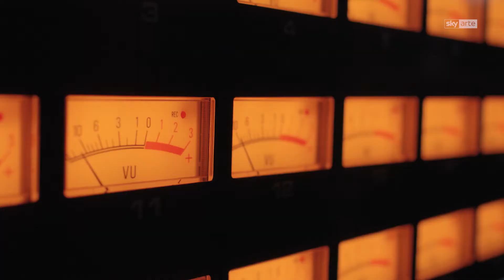33 GIRI - ITALIAN MASTERS - Ligabue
33 GIRI – ITALIAN MASTERS è una produzione originale realizzata da Except, in esclusiva per Sky Arte in onda in prima tv da mercoledì 18 novembre alle 21.15 su Sky Arte e in streaming su NOW TV.

Con un suggestivo e dettagliato ascolto di “Su e giù da un palco” di Ligabue, torna la nuova stagione della produzione originale Sky Arte 33 Giri – Italian Masters, realizzata da Except, al via dal 18 novembre ogni mercoledì alle 21.15 (canale 120 e 400 di Sky). Otto album che hanno segnato la storia della musica italiana. Otto dischi indimenticabili diventati pietre miliari della nostra discografia. Direttamente dagli studi di registrazione per riaprire le bobine con i master originali delle canzoni interpretate e scritte dalle più grandi firme della musica italiana. Un viaggio alla scoperta dei segreti dei più emozionanti dischi di grandi autori: Ligabue, CSI, Alice, Edoardo Bennato, Lucio Battisti, Carmen Consoli, Ornella Vanoni e Pino Daniele.

Davanti ai mixer degli storici studi di registrazione dove molti di questi album sono stati realizzati, 33 Giri – Italian Masters prosegue il racconto appassionato delle pagine di vinile più importanti, diventate i classici di oggi, con la guida dello storico discografico Stefano Senardi, ideatore e curatore della serie, che contestualizzerà ogni album all’interno della storia della musica italiana, insieme alle parole dei diretti protagonisti e dei testimoni che hanno partecipato alla loro creazione. Sarà ripercorsa la nascita e la storia di questi dischi attraverso i ricordi e gli aneddoti di musicisti, produttori e discografici che hanno contribuito al loro successo; e ancora gli interventi degli artisti che ne hanno tratto ispirazione e li reinterpretano esclusivamente per Sky Arte.

Il risultato è un ascolto approfondito e inedito di brani conosciutissimi. Ogni “italian master” verrà commentato e risuonato, dai protagonisti coinvolti nelle registrazioni e nella scrittura dei brani, e, grazie al ritrovamento del multitraccia originale, ascoltato ed esaminato al mixer in ogni suo arrangiamento, con il contributo del leggendario fonico Maurizio Biancani.

La serie, scritta dall’autore Edoardo Rossi, realizzata da Except con la produzione esecutiva di Maurizio Vassallo, prenderà il via mercoledì 18 novembre alle 21.15. La prima puntata sarà dedicata al disco live più venduto in Italia: “Su e giù da un palco” di Luciano Ligabue. Uscito nel 1997, rappresenta un picco nella carriera del rocker emiliano. In puntata, girata nello Studio Esagono di Reggio Emilia, dove avvenne il mixaggio dell’opera, il produttore Fabrizio Barbacci esamina e scova, insieme a Maurizio Biancani, le curiosità immerse nelle tracce degli inediti “Il giorno di dolore che uno ha” e “Tra palco e realtà” oltre agli energici grandi successi in versione dal vivo “Hai un momento dio?”, impreziosito dall’assolo del mitico Mick Taylor dei Rolling Stones, “Urlando contro il cielo”, “Ho messo via” e “Quella che non sei”. Partecipa alla puntata anche “La banda”, il gruppo di musicisti di Ligabue che suonò in quel disco. Roberto Pellati alla batteria e Rigo Righetti al basso, con i loro rispettivi strumenti, accennano le parti musicali con le quali hanno contribuito alla sezione ritmica; Mel Previte e Federico Poggipollini invece mostrano gli intrecci e gli arrangiamenti chitarristici. Luciano Ligabue racconta il contenuto delle canzoni, mentre lo scrittore Massimo Poggini, autore del libro “Liga” e il curatore della serie, Stefano Senardi, contestualizzano l’opera all’interno della storia della musica italiana.

Il secondo appuntamento, in onda sempre mercoledì 18 novembre alle 22.10, sarà invece dedicato all’album T.R.E. - Tabula rasa elettrificata del CSI – Consorzio Suonatori Indipendenti, considerato il primo disco di musica “alternativa” italiana a raggiungere la vetta della classifica nel nostro paese.